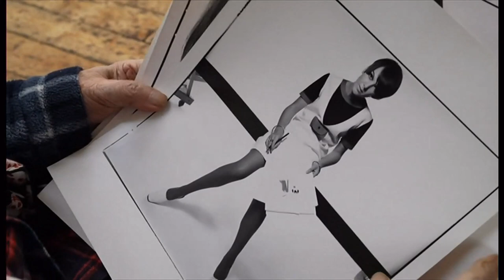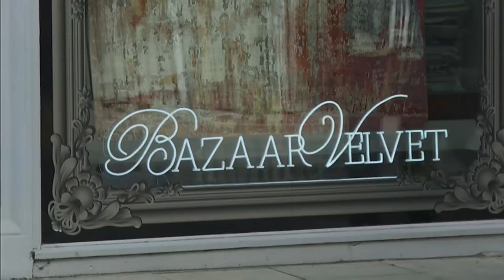Mary Quant passes away (1930 - 2023) (UK) - BBC & ITV News - 13th April 2023 (1)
Fashion designer Dame Mary Quant has died aged 93, her family has announced. A statement from her family to the PA news agency said she "died peacefully at home in Surrey, UK this morning". Her birthday was last February.

Wikipedia:
Dame Barbara Mary Quant CH DBE FCSD RDI was a British fashion designer and fashion icon. She became an instrumental figure in the 1960s London-based Mod and youth fashion movements. She was one of the designers who took credit for the miniskirt and hotpants.

Mini Skirt:
Several designers have been credited with the invention of the 1960s miniskirt, most significantly the London-based designer Mary Quant and the Parisian André Courrèges. Although Quant reportedly named the skirt after her favourite make of car, the Mini, there is no consensus as to who designed it first.